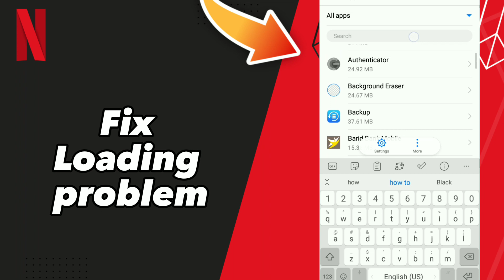How to fix Fix Loading problem on Netflix